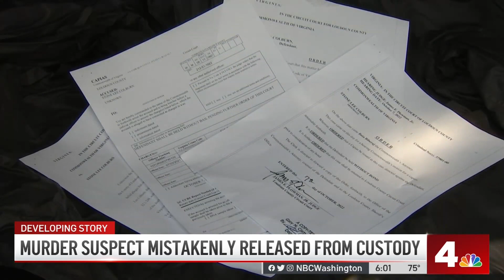Virginia Suspect Mistakenly Released From Custody | NBC4 Washington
Northern Virginia Bureau Chief Julie Carey reports on a suspect who was mistakenly released from the Loudoun County Detention Center.